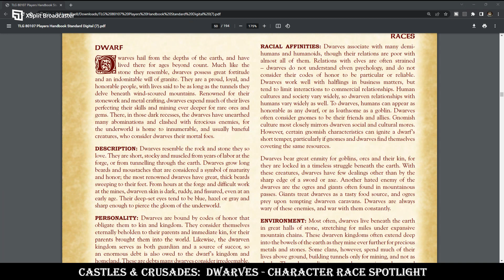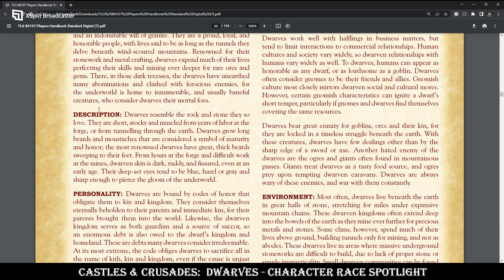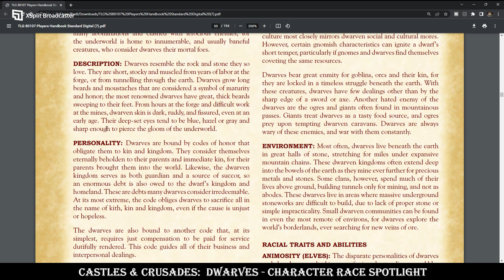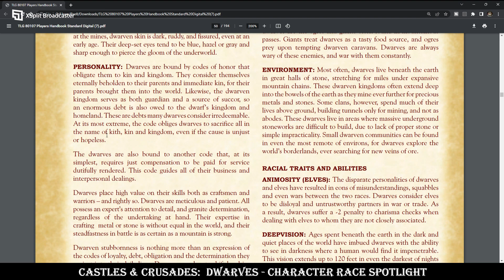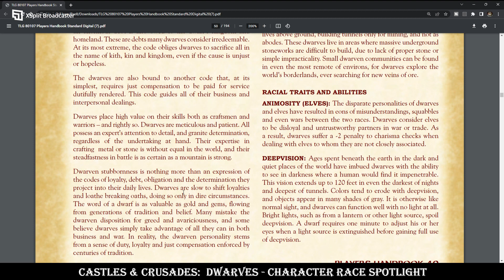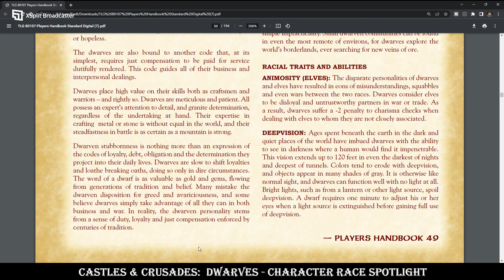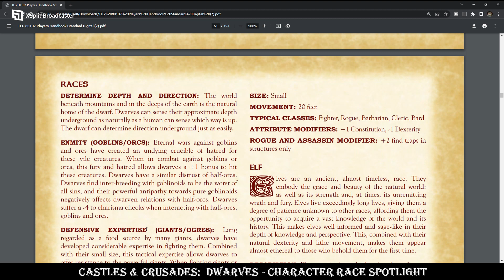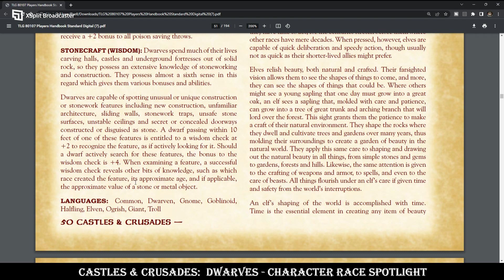Castles & Crusades: Dwarves - Character Race Spotlight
Twitter.com:  @Bluddwolf